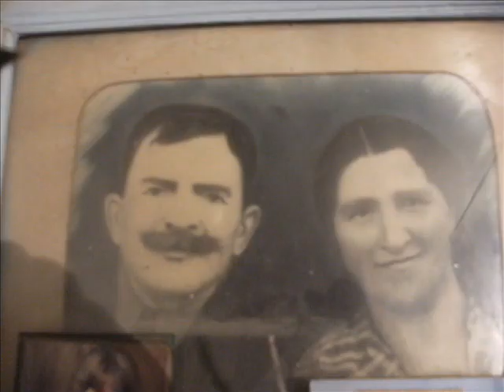Диляра Аппазова ве Иззет Аблаев. Базы хатыралар.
Диляра Аппазова догъды Акъмесджитте 1933с. Онын акъайи Иззет Аблаев догъды Бурундук коюнде Эски Къырым району 1936с. Яздым 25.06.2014с.